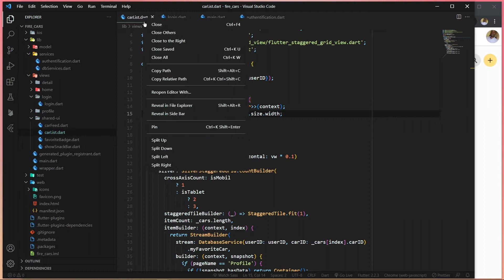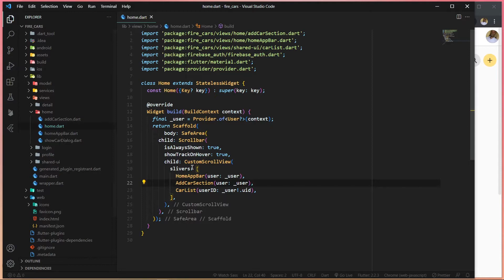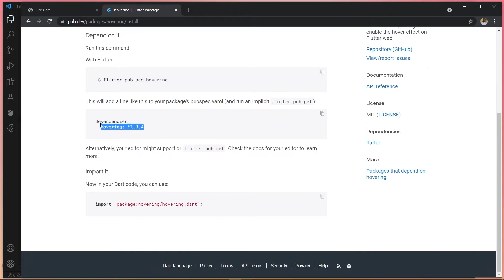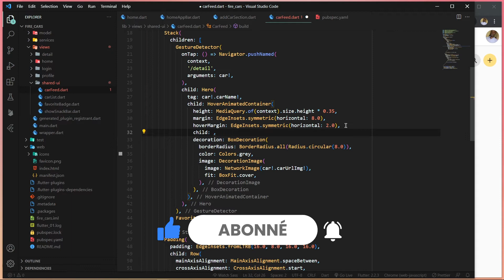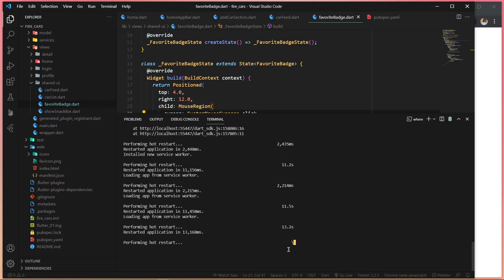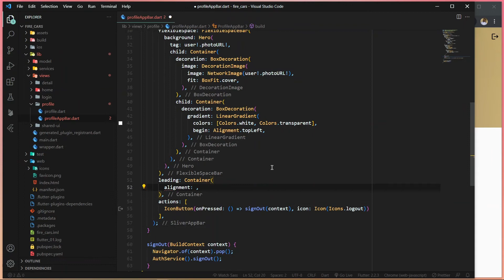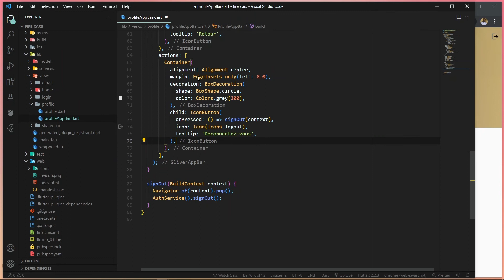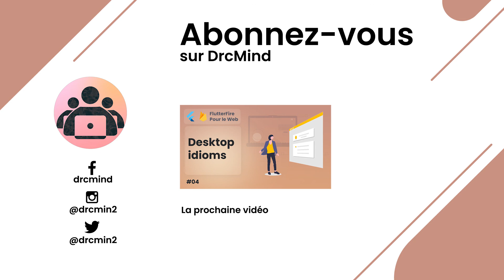FlutterFire Web #04 Desktop idioms | FireCars | Tutoriel français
Bonjour les amis dans cette vidéo, nous allons voir comment ajouter le desktop idioms (La barre de défilement, info-bulle, Hover effect, ...) à notre application Flutter